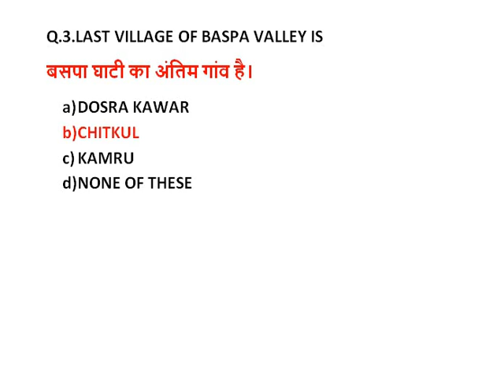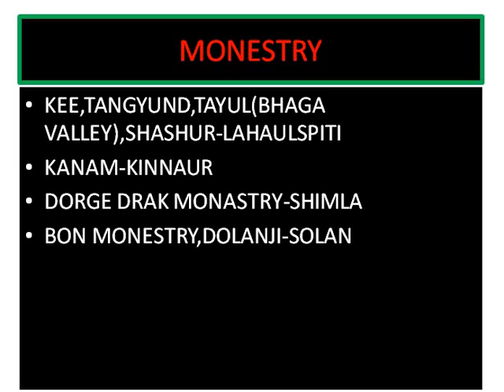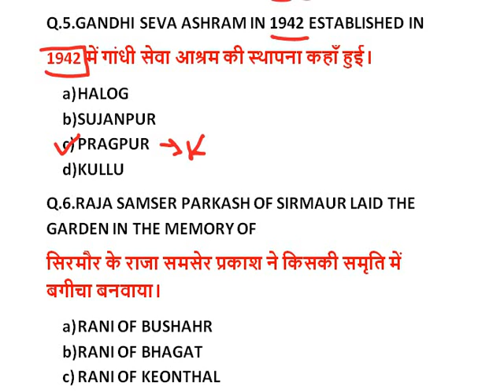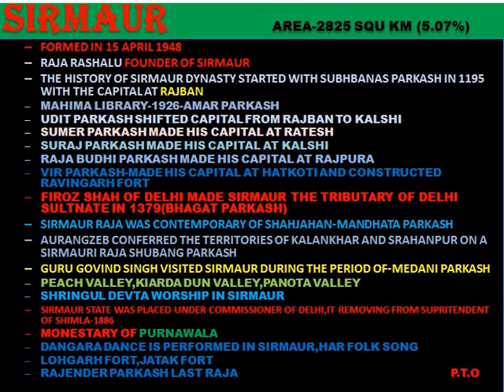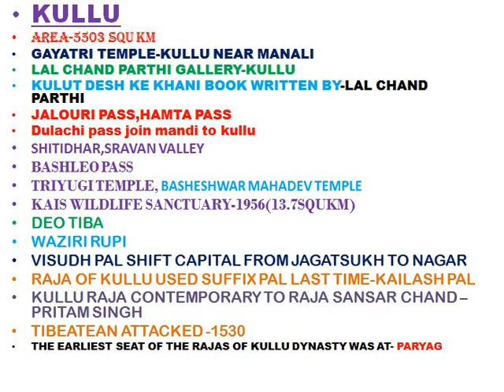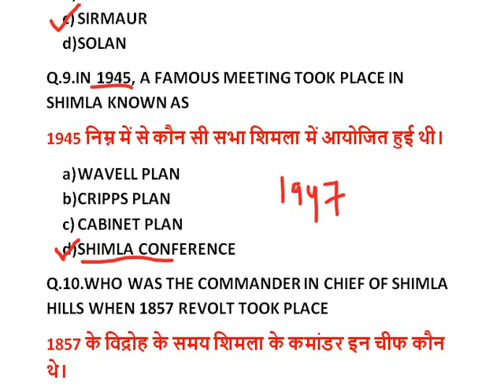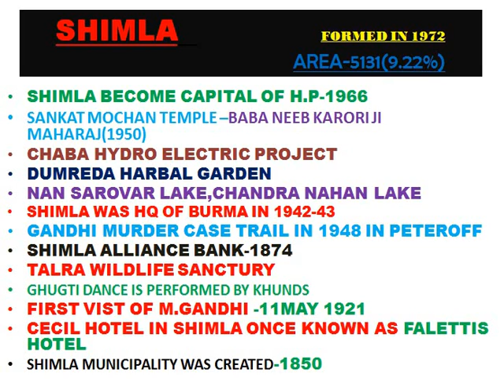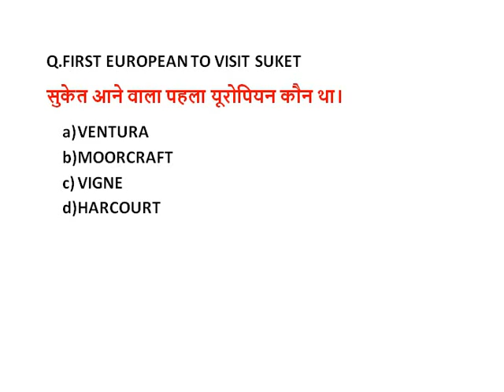HP IMPORTANT GK ||missionallied||/IMPORTANT Himachal Pradesh PREVIOUS HPPSC QUESTION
HIMACHAL GK FOR ALLIED SERVICES,HIMACHAL GENERAL KNOWLEDGE,HP ALLIED SERVICES GK
HIMACHAL GK FOR ALLIED SERVICES,HP SUB INSPECTOR GK,HP HAS,GK
HP NAIB TEHSILDAR GK,

HP GK IN HINDI ENGLISH,HMACHAL GK HINDI

IN THIS VIDEO WE WILL DISCUSS HP IMPORTANT GK QUESTION that will help you in your next
exam